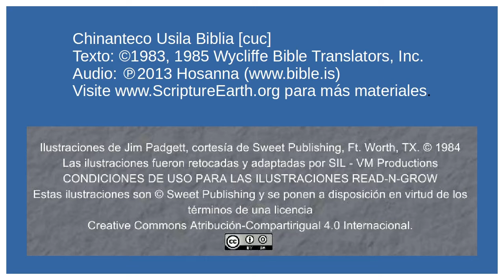Chinanteco de Usila - The Prodigal Son (Luke 15.11-32) [cuc]